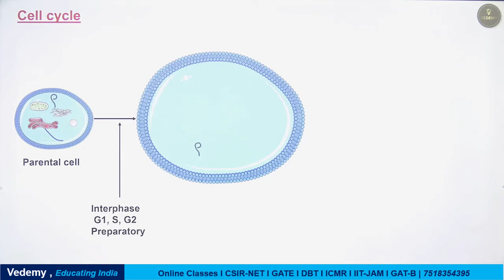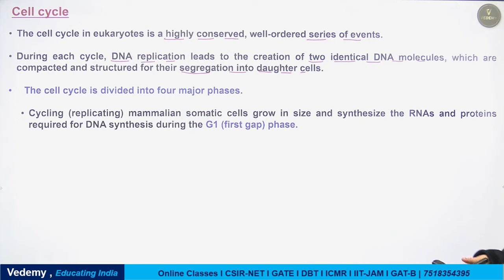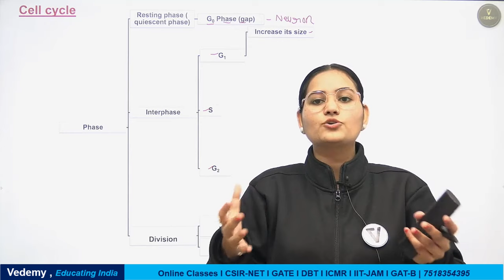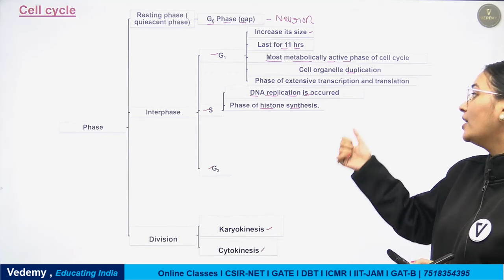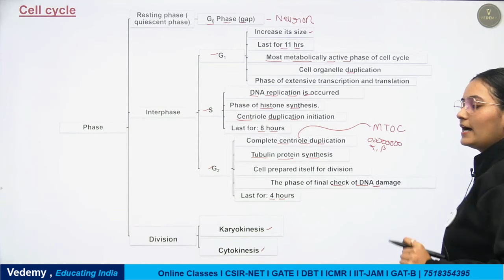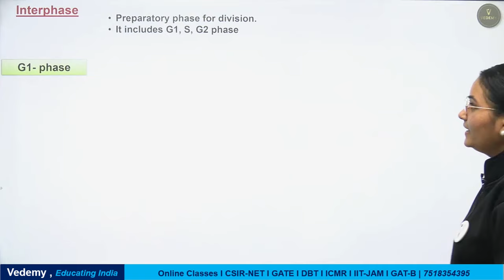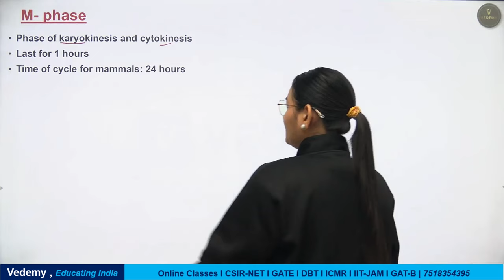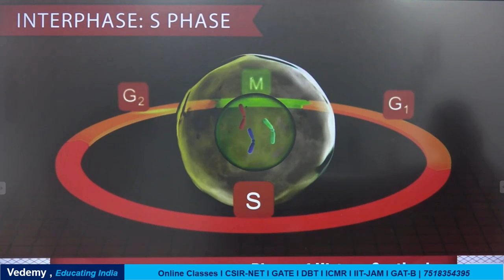Cell Cycle & Division | Cell Biology | Dr. Ravina Rai | CSIR | DBT | GATE | ICMR | JAM | ICAR |CUET